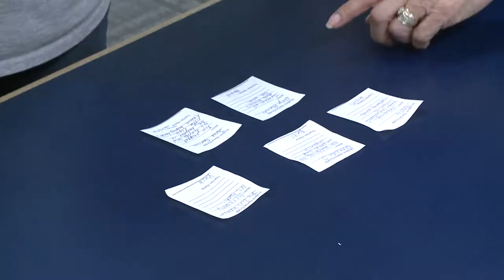West Avenue Elementary Celebrates Hard Work | Waco ISD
Every Friday, West Avenue Elementary celebrates students who have been recognized during the week for their hard work and outstanding behavior. Here's a video of that celebration and recognition. Enjoy!